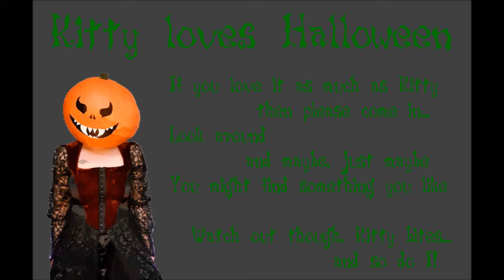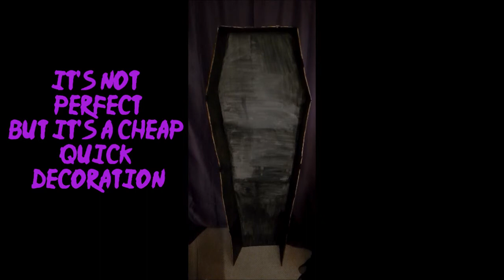I made a coffin - budget halloween decor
budget coffin halloween decoration, this is a quick (about an hour to complete), recycled (and recyclable) item